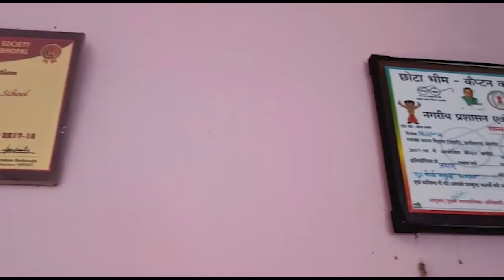Good Shepherd Secondary School in Durg, Chhattisgarh | School Tour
Good Shepherd Higher Secondary School is committed to educating, empowering, and inspiring students from early childhood through 12th Grade to become confident, independent critical thinkers ready to take on the world. With a good number of students attending the school every day, the only LEAD-powered school in its vicinity, Raja’s, has emerged as one of the best schools in the Durg.
Here’s a quick look around the school campus!